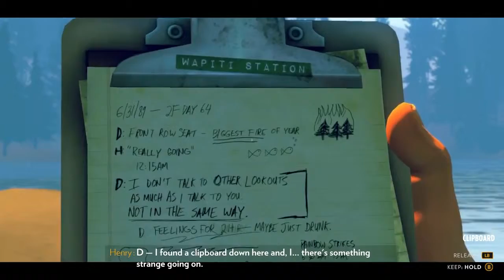Firewatch Gameplay Walkthrough Part 4 GETTING FLIRTY Part 6 HD